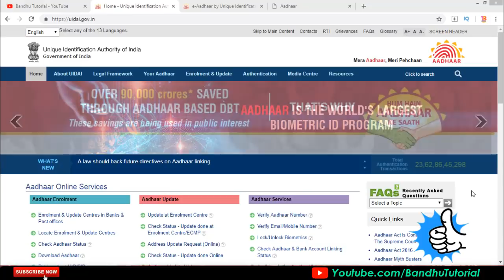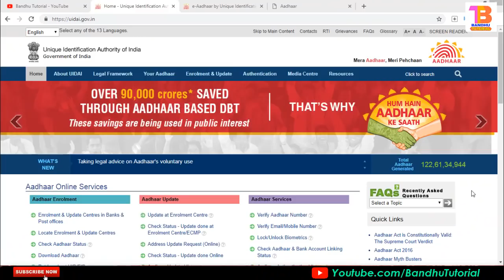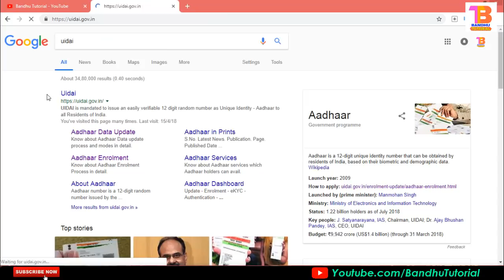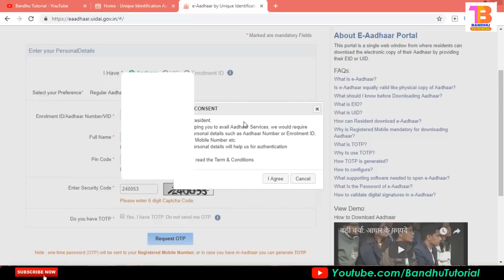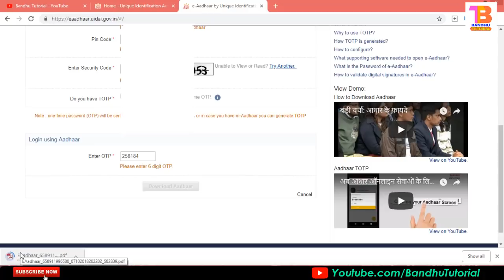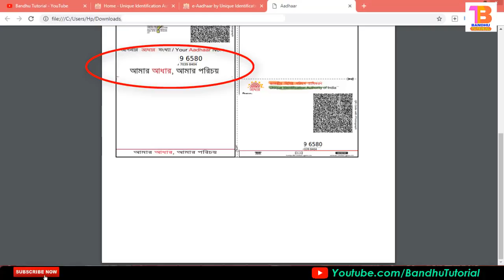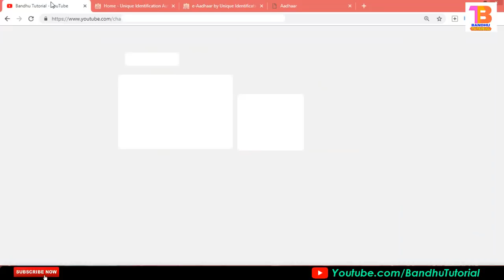আধার কার্ডে বিরাট বড় পরিবর্তন | Download New Aadhar Card (VID) | UIDAI New rules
আধার কার্ডে বিরাট বড় পরিবর্তন | Download New Aadhar Card (VID) | UIDAI New rules। how to get virtual aadhaar.